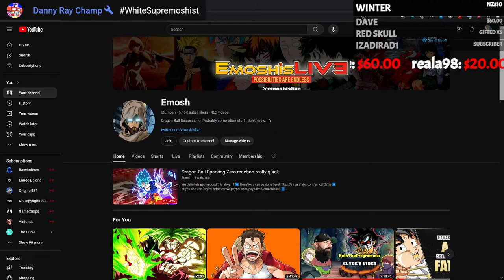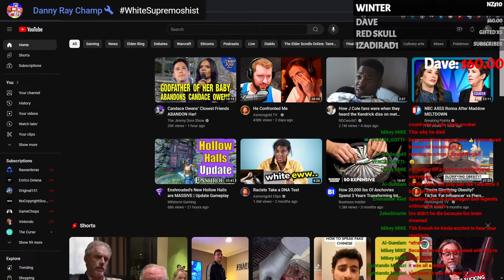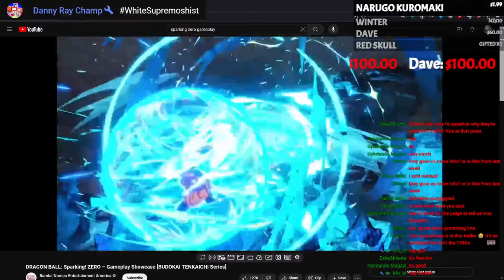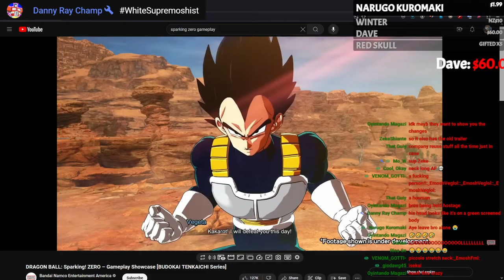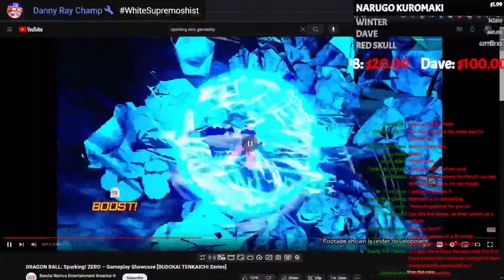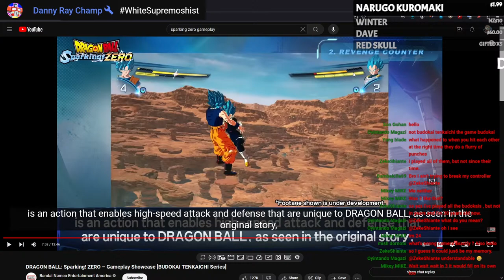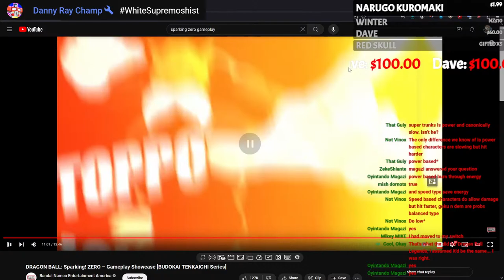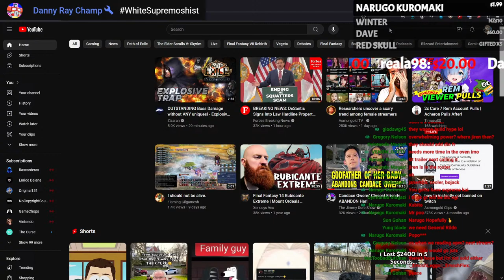Dragon Ball Sparking Zero reaction really quick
We definitely eating good this stream!

📍 $Emoshislive

― Oscar Wilde 💭🤔